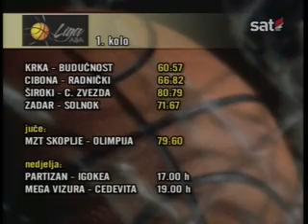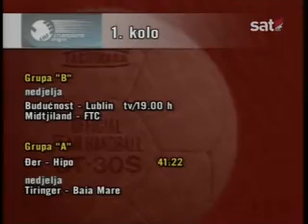Sportska subota (5/10/2013 ... www rtcg me)